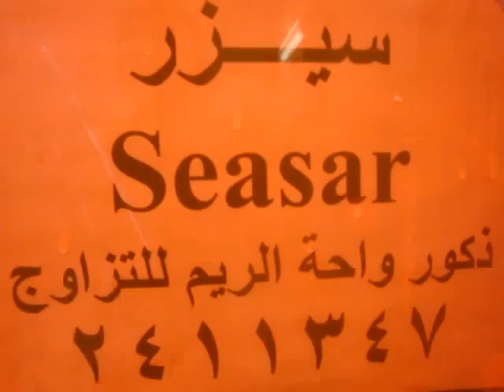ذكور واحة الريم للتلقيح